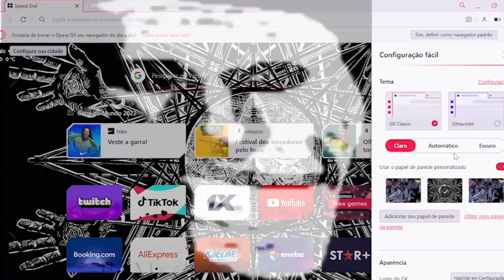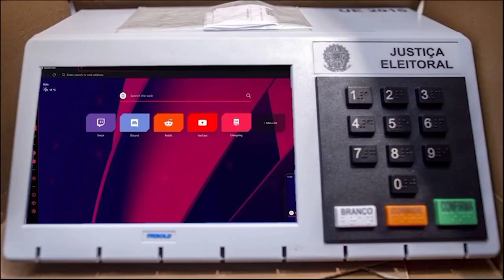ENTREVISTAS EXCLUSIVA COM GOLEIRO BRUNO...